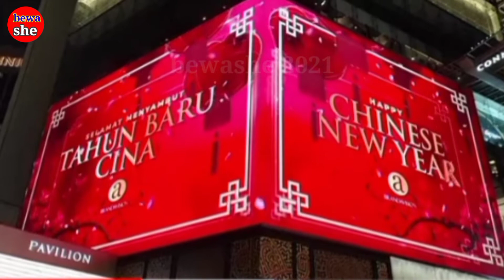3D Golden Bull animation fight against covid-19 - Pavilion Kuala Lumpur CNY 2021#shorts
The 3D animation screen show of Golden Bull is the first time in Malaysia under Pavilion KL's Chinese New Year 2021.